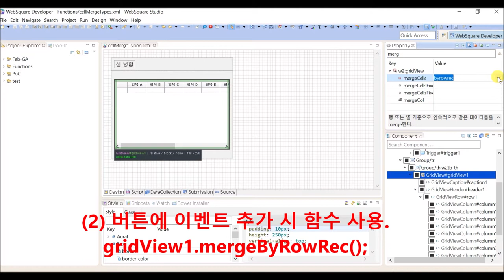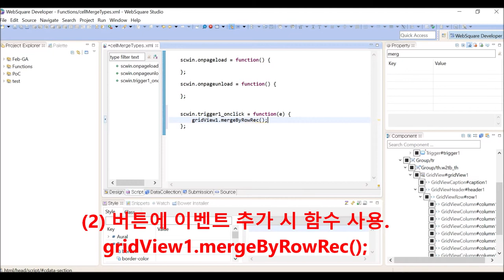GridView - mergeCells & mergeByRowRec() | WebSquare5 - Quick Guide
00:00 Introduction
00:27 DEMO

Merge cells on the row, and then merge cells on the column again.

Related APIs
   mergeCells="byrowrec"
   mergeByRowRec